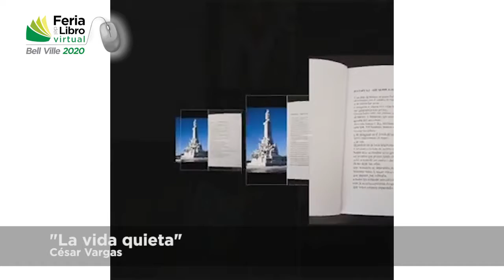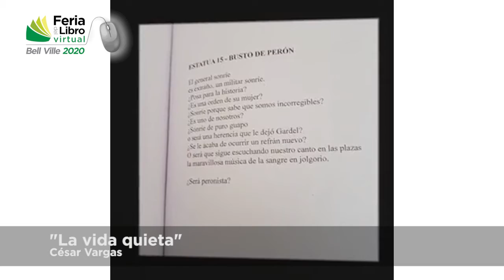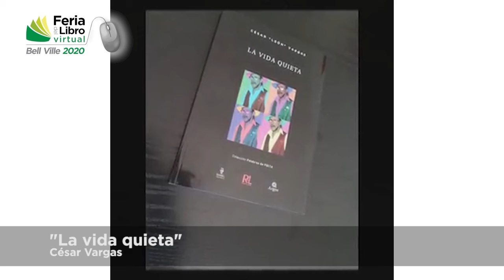Feria del Libro Virtual Bell Ville 2020 - Presentación de Libros de César “León” Vargas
Título: “La vida quieta”
Autor: César “León” Vargas